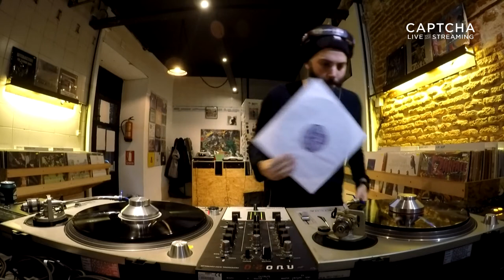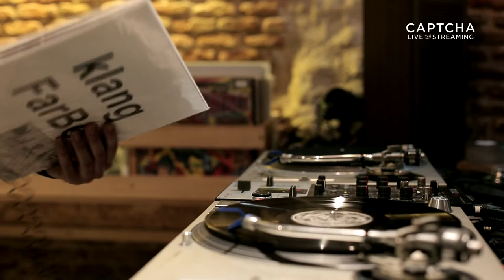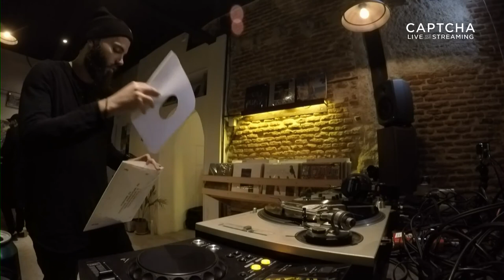Haydée Tamara Bunke (Dj Set)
Desde El Almacén de Discos